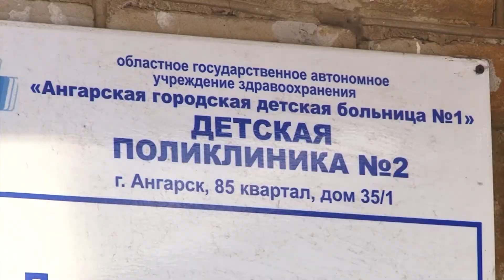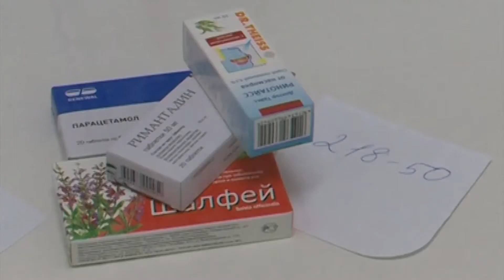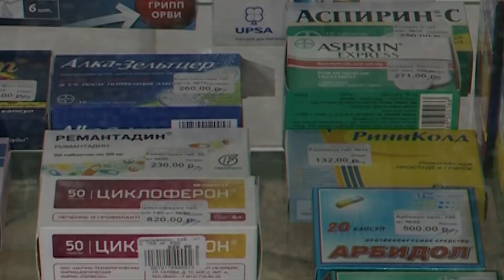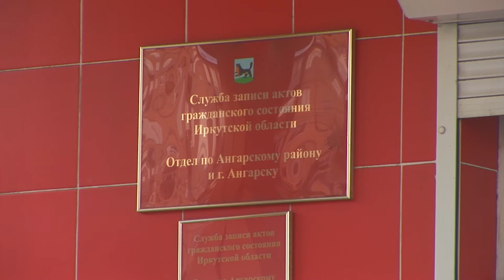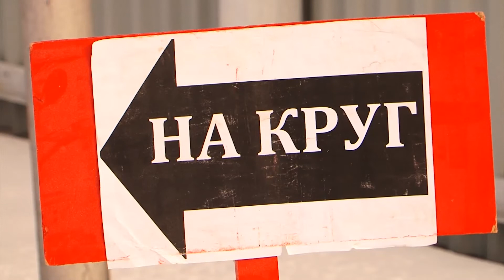«Местное время» 16 февраля 2015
"Вирус наступает. За несколько дней в Ангарске диагноз ОРВИ поставлен двум тысячам детей.
Болеть сегодня не по карману. Цены на лекарства выросли в несколько раз.
И личный пример. Общегородские лыжные гонки открыли опытные спортсмены и представители власти."